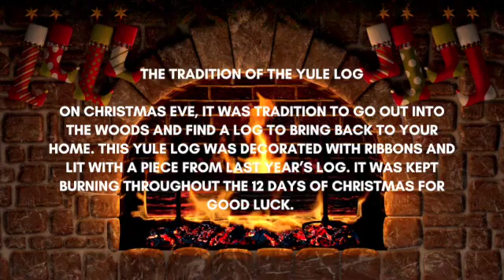Sulgrave Manor Advent Calendar Day 19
On Christmas Eve, it was tradition to go out into the woods and find a log to bring back to your home. This yule log was decorated with ribbons and lit with a piece from last year’s log. It was kept burning throughout the 12 Days of Christmas for good luck.